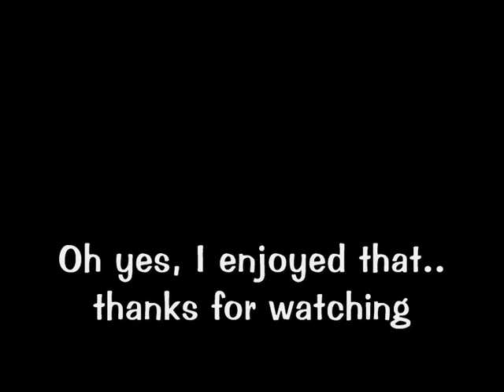New Seekers NEVER FIND ANOTHER YOU rickstea cover, I know, Already recorded it before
LOVE THIS SONG.. YES I  DO !!

Age is definitely catching up with me !!
I seem to be slipping these days !!
Judith Durham was a fantastic singer.. still is !!!

Why didn't I remember that I had already recorded this previously..?